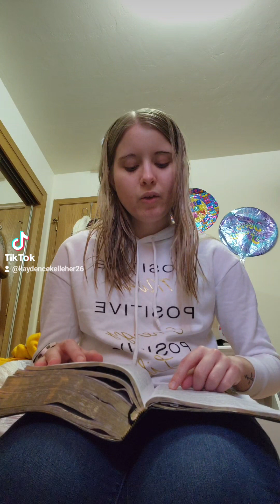Revelation 19 -2/19/2024- 🙏🔥✝️📖 -Part 1- Prophetic Word: "Start Putting God First in Your Life"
Hi guys! So today, I'm reading out of Revelation 19. Prophetic Word is called "Start Putting Him First in Your Life." I hope this word helps and encourages you.

Sinner's Prayer:

Dear God, I know that I am a sinner and there is nothing that I can do to save myself. I confess my complete helplessness to forgive my own sin or to work my way to heaven. At this moment I trust Christ alone as the One who bore my sin when He died on the cross. I believe that He did all that will ever be necessary for me to stand in your holy presence. I thank you that Christ was raised from the dead as a guarantee of my own resurrection. As best as I can, I now transfer my trust to Him. I am grateful that He has promised to receive me despite my many sins and failures. Father, I take you at your word. I thank you that I can face death now that you are my Savior. Thank you for the assurance that you will walk with me through the deep valley. Thank you for hearing this prayer. In Jesus’ Name. Amen.